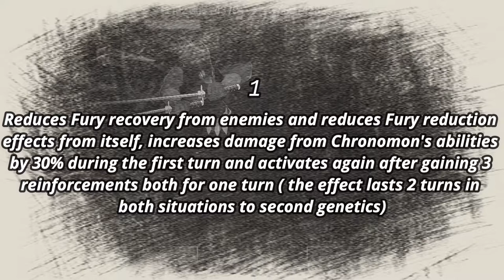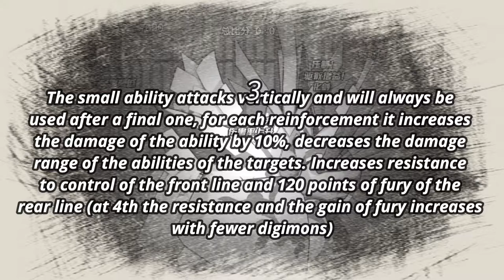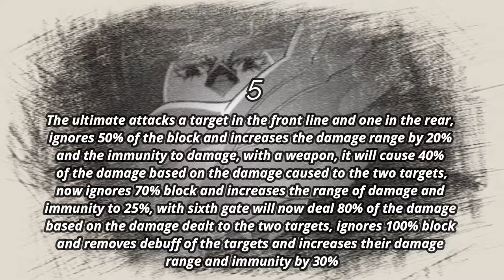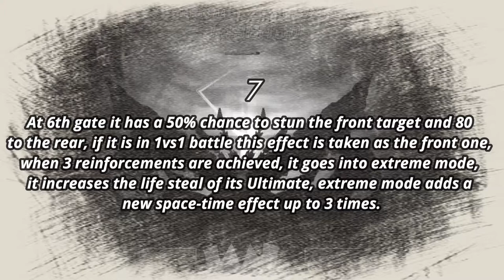DMA - 7 Facts about CHRONOMON (Eng/Esp Review)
Leave a coment with your Game Name and server; Example Yoshii S178  // Deja un comentario bonito ademas de tu nombre de jugador y servidor: Ejemplo Yoshii S178

JUEGOS (9'o')9
* EMULADOR ANDROID FOR PC